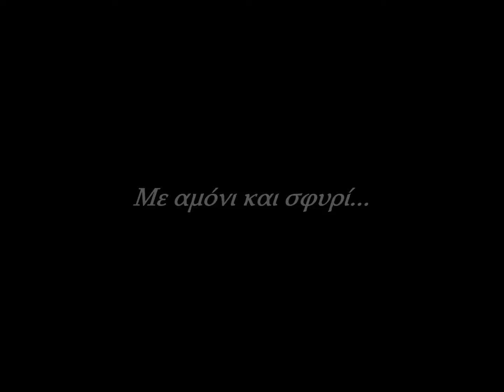Με αμόνι και σφυρί.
Μια ακόμα μέρα με δύο καλούς φίλους, Θοδωρή και Αχιλλέα.